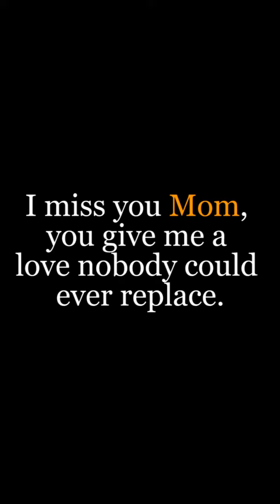Elvish yadav crying in front of his mom | Big Boss OTT season 2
India's Biggest Cricket Talent Hunt has set the stage for you.

Do you wish to play and earn name and fame?